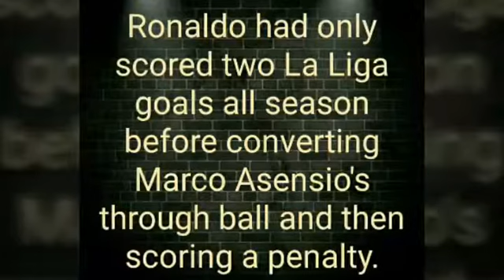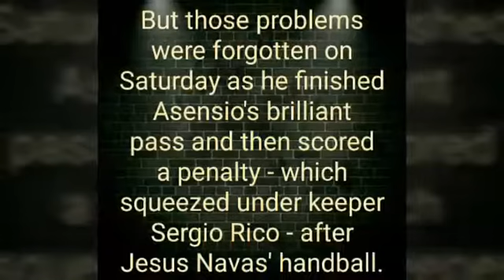Five-time Ballon d'Or winner Cristiano Ronaldo scored twice as Real Madrid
cristiano ronaldo scored against sporting,
cristiano ronaldo scored in 14 seconds,
cristiano ronaldo scored in every minute,
cristiano ronaldo scored in the dark,
cristiano ronaldo scored against manchester united,
cristiano ronaldo scored goal in every minute of a game,
cristiano ronaldo scored 5 goals in a match,
cristiano ronaldo scored 4 goals,
cristiano ronaldo scored